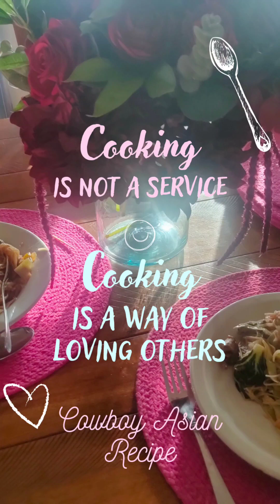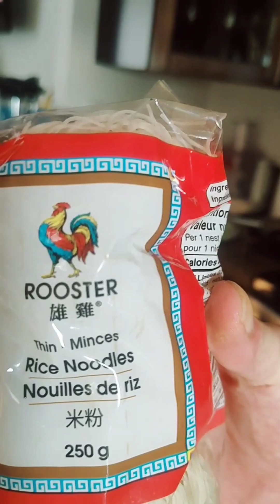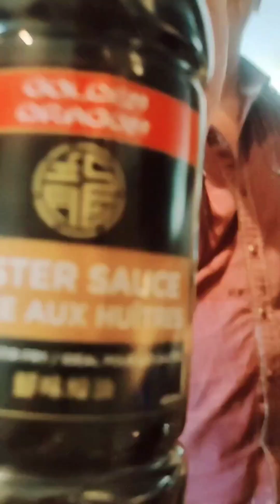the Cowboy Dancing Chef in the farm of Alberta☺️😍🤩